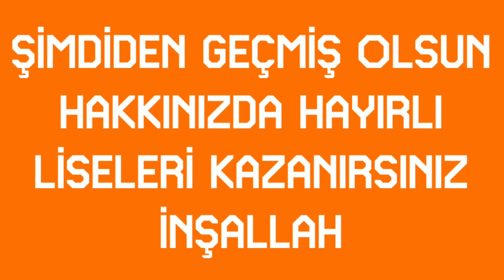SMB Wii (Dünya:4/Su Diyarı - Wendy'nin Demir Yığınlı Kulesi)(Türkçe)